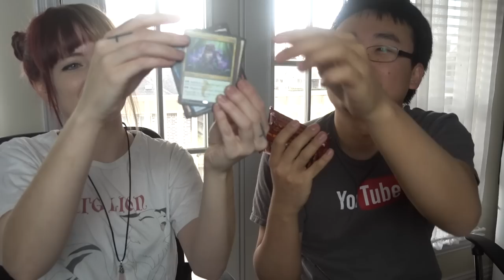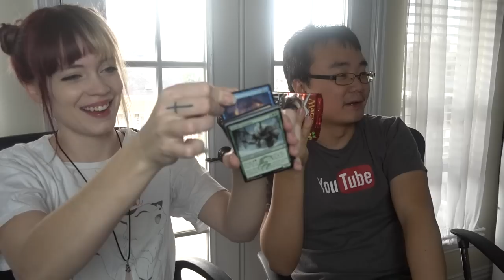Opening Patreon Packs Magic the Gathering Jeremy & Marcus